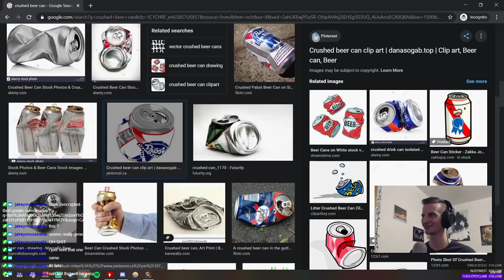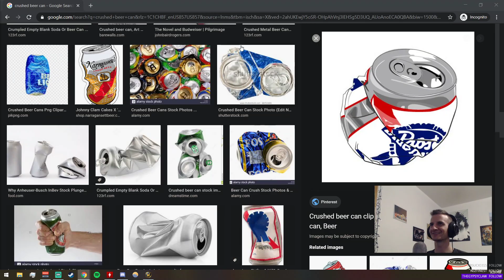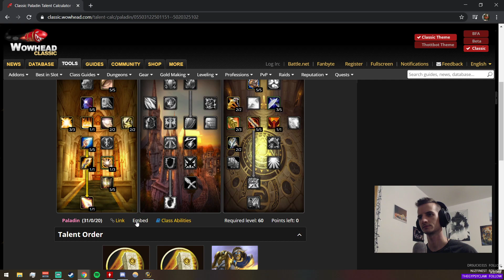Solo Queue Arathi Basin - Ret Reckoning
0/25/26 Reckoning spec!